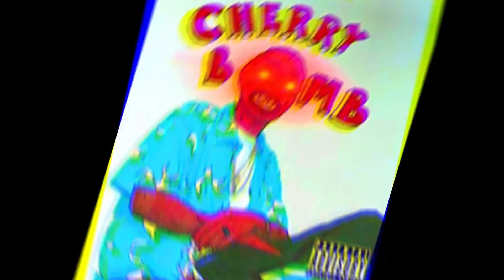Tyler the Creator - CHERRY BOMB (EARRAPE EDITION) (BEST ON YOUTUBE)